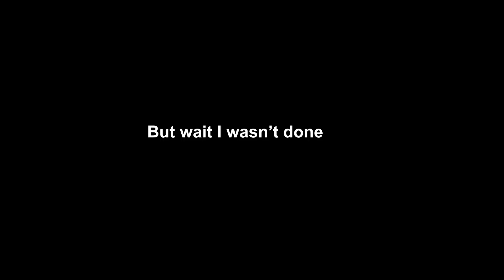Black Man Surprises Thai Village |They Returned the Surprise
My Village in Thailand was Surprised a Black Man is here to live in their Village

Timecodes
00:00-intro
01:44-First Speech in Thai to Village
05:43-Right of Passage/Village Ritual
06:24-Receive Blessing for the New Year
06:46-Black Man and Thai Women Come Together
07:06-Black Man Sings
08:34-Village sets up Black Man
08:50-SURPRISE
09:56-Songkran with Kids
10:28-5 Month Transformation
11:07-Bicycle Group Checkpoint
15:59-Thai Food in Village
18:48-Daily Village Ritual